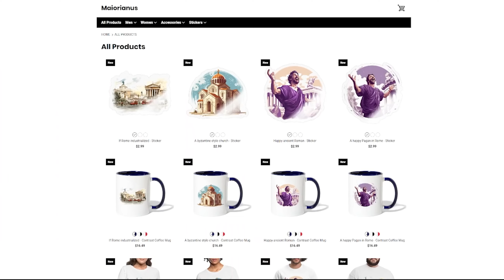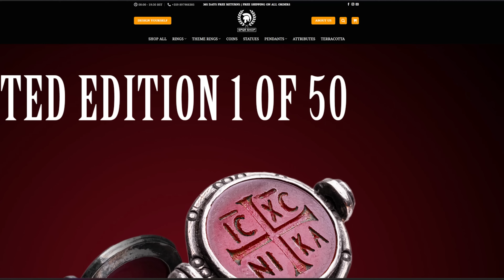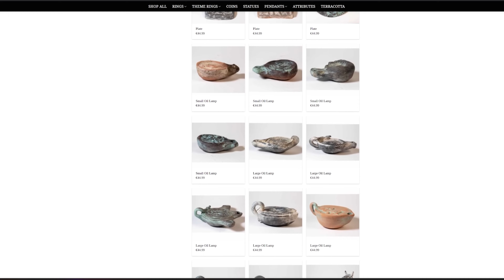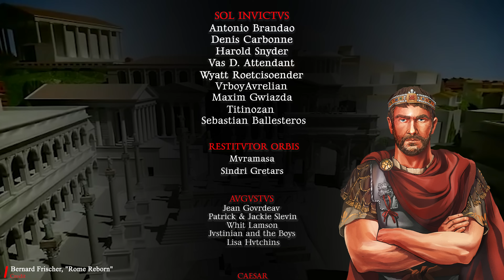Império Romano sem Cristianismo? 5 Tentativas de Reviver o Paganismo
Junte-se a nós nesta viagem fascinante à era do Império Romano. Este vídeo desmistifica muitos equívocos populares sobre o fim do Império Romano, explorando a luta pela sobrevivência do paganismo, as tentativas de restaurar a antiga religião romana, e as intrigantes reviravoltas na luta pelo poder. Você terá uma visão aprofundada e pouco conhecida da história romana, contada de maneira cativante e envolvente. Conte-nos nos comentários o que mais gostou neste vídeo sobre o Império Romano!

👉 Este canal foi criado em colaboração com @Maiorianus_Sebastian

00:00:00 - Avaliando o Fim do Império Romano
00:00:34 - Simplificações e Erros sobre o Fim do Império Romano
00:01:33 - O Declínio do Paganismo no Império Romano
00:02:53 - Resistência Pagã e Cristianização Forçada
00:04:27 - O Imperador Julian e a Tentativa de Restaurar o Paganismo
00:05:03 - O Paganismo no Final do Império Romano
00:06:06 - Resistência Pagã e Cristianização Forçada (Parte 2)
00:07:15 - A Revolta Pagã de Ilus e Pamprepius
00:10:31 - A Queda de Ilus e Pamprepius
00:12:15 - Reflexões sobre o Paganismo e a Resistência no Império Romano